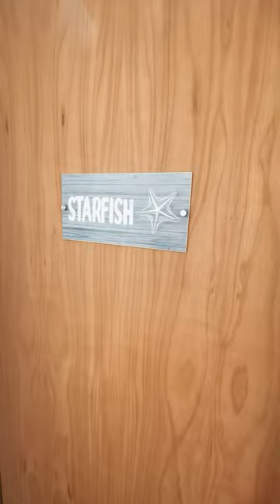Poza Don Guelo Arecibo Puerto Rico Airbnb vacation , apartament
playa beach Poza Don Guelo, Arecibo
NUEVOS apartamentos con piscina privada, capacidad para hasta 6 personas y a pasos de la playa. En el pueblo de Arecibo, cerca de los restaurantes